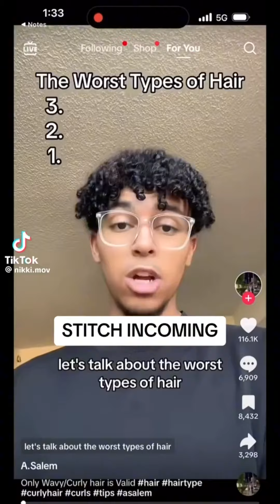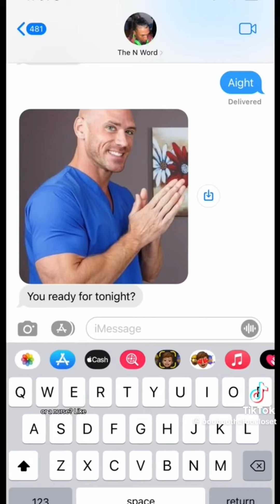tiktoks that twist my plot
plot? T W I S T!